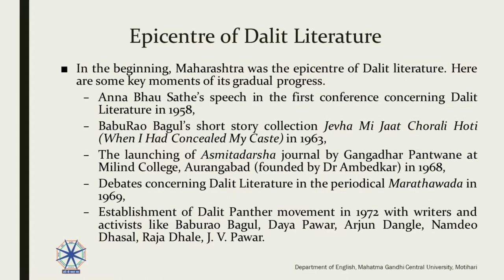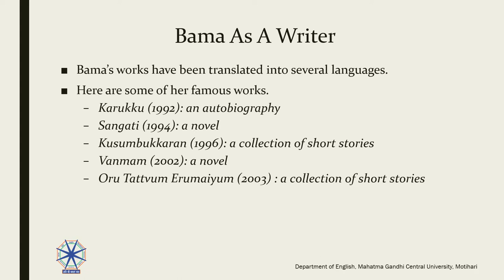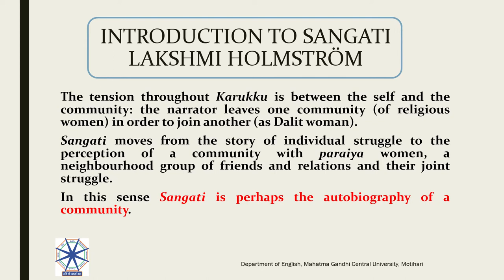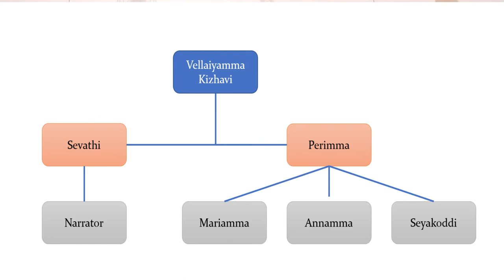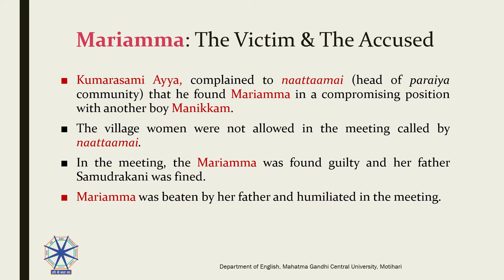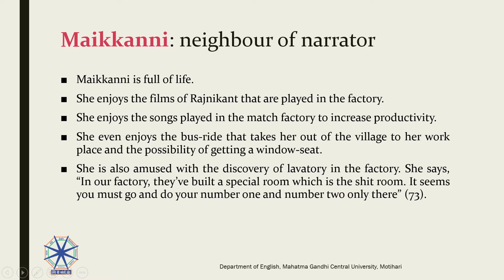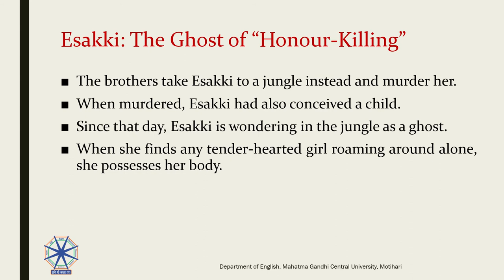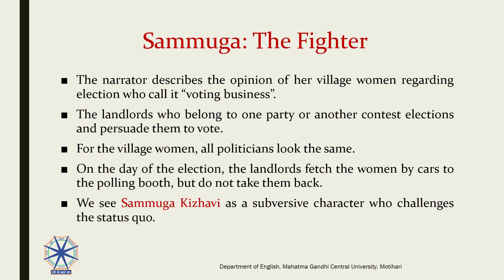Bama's Sangati: An Introduction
Sangati by Bama is one of the earliest and most vociferous expressions of Dalit feminist consciousness. Through gossips, giggles, and ghosts, Bama paints an almost photographic, yet creative picture of a community that breathes through the pages of the novel. Originally published in Tamil in 1994, it has received a readership of many languages. Lakshmi Holmström’s English translation of the same retains many of the original Tamil words, and, through her peculiar inflections, makes one wonder if it is anything but original. This subversive text bears the testimony of lives lived on the anvil of suffering yet is positively charged with a robust optimism that believes, “Even the ocean will support us, if we only dare.